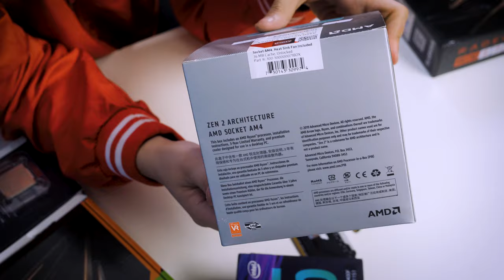Tản mạn đầu Xuân: Nhìn lại những cái tên tốt nhất và gây tranh cãi nhất trong năm 2019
2019 là năm mà AMD Ryzen có sự trở lại ấn tượng khiến Intel phải vất vả để chạy theo. HANOICOMPUTER thời gian vừa qua cũng đã review rất nhiều sản phẩm, nên giờ là lúc để cùng nhìn lại và lựa chọn ra những cái tên nổi bật nhất theo cả nghĩa đen... lẫn nghĩa bóng!

+ Showroom 1: Số 129+131 Lê Thanh Nghị - Hai Bà Trưng - Hà Nội
+ Showroom 2: Số 43 Thái Hà - Trung Liệt - Đống Đa - Hà Nội
+ Showroom 3: A1-6, Lô 8A Lê Hồng Phong - Ngô Quyền - Hải Phòng
+ Showroom 4: Số 57 Nguyễn Văn Huyên- Cầu Giấy - Hà Nội
+ Showroom 5: Số 511+513 Quang Trung, Phú La, Hà Đông Hà Nội
+ Showroom 6: Số 520 Đường Cách Mạng Tháng Tám - Quận 3 - TP. Hồ Chí Minh
+ Bán hàng trực tuyến: 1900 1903 nhánh số 1